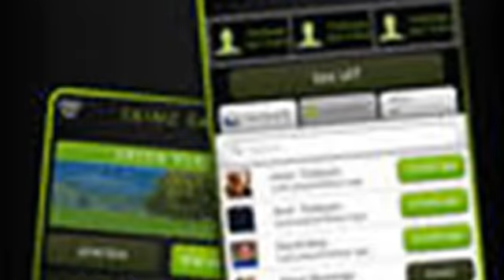Skinz Golf IP